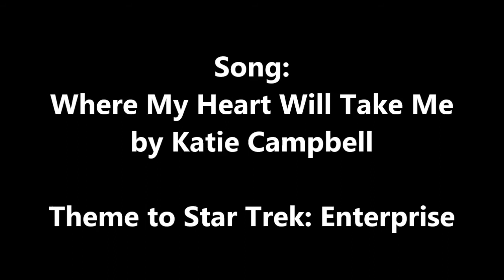Belle Key Church Remix with Where My Heart Will Take Me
This video is a remix of this video.

Belle Key Methodist Church Rhoda, Edmonson CO KY.  Includes pictures of the 2 surviving  members.  Regular services ended in the 1970s.  This includes some pictures from Special services & potluck held since 2010 and improvements make to the old landmark.
Brandon A. Cowles, Belle Key Church & Cemetery Trustee/Treasurer Since August 2011